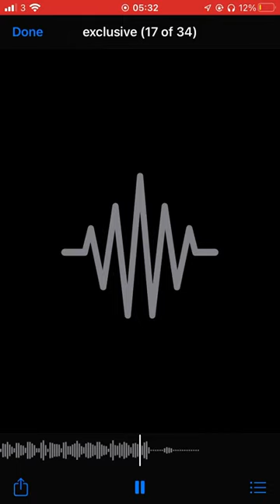Trills x ?? - Glide